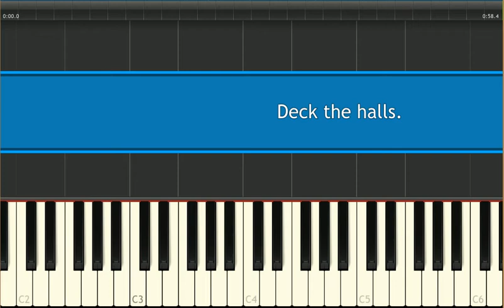Deck the halls - 381 - Teclado